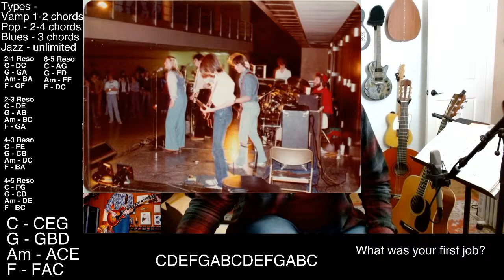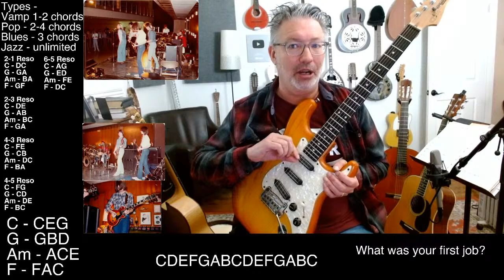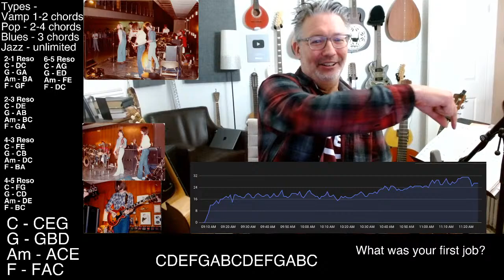Lesson 342 - How to Solo | Tom Strahle | Pro Guitar Secrets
MY GEAR -  (commissioned earned)

Production Tools -